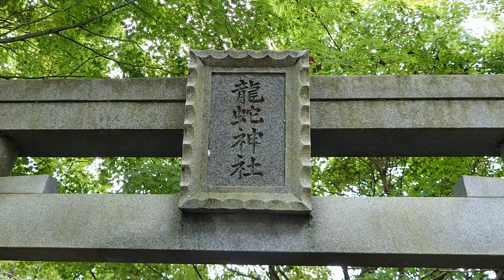龍蛇神社 の巻。茨城県笠間市🚲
常陸国八雲大社の敷地内にある神社。

大国主大神の使い神として知られている。

小さいながらもとても魅力のある神社だった。